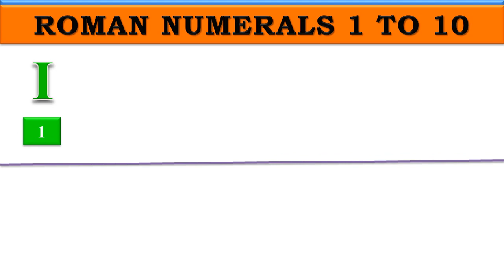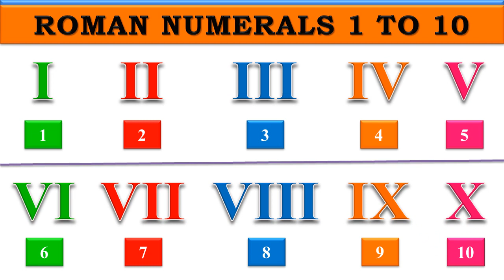Roman Numbers 1 to 10